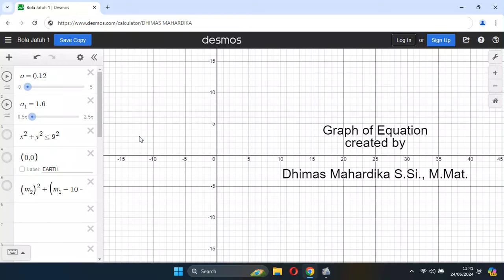Graph Equation of Earth Gravity using Implicit Function on Cartesian plane run by Desmos softwa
Graph of Equation created by Dhimas Mahardika S.Si., M.Mat
from
Sanggung Utara, Jatingaleh, Candisari